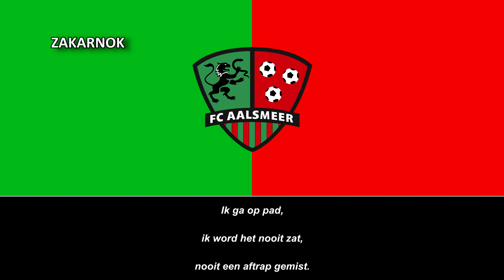Himno del FC Aalsmeer (FC Aalsmeer Clublied)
Página oficial del club:
FC Aalsmeer es un club de fútbol de Aalsmeer, en los Países Bajos. El club fue fundado el 1 de agosto de 2014 mediante la fusión de VV Aalsmeer y RKAV Aalsmeer. Ambos clubes ya se habían fusionado parcialmente en 2010 combinando sus departamentos de fútbol juvenil como Young Aalsmeer United .